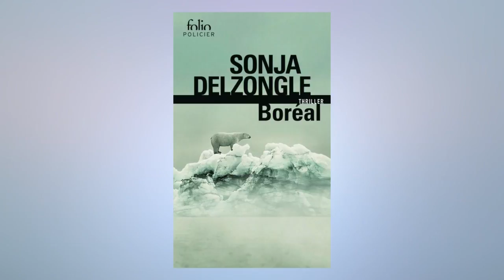SO Commentaires libres Mercredi 22 mai